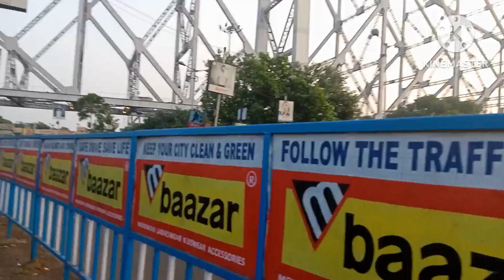MERA 2nd TIME IN KOLKATA 2023-24 || Nagpuri Lofer || Kolkata Me Vlog from Rourkela Boy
MERA 2nd TRAVEL  IN KOLKATA  2023-24 || Nagpuri Lofer || Kolkata Me Vlog from Rourkela Boy